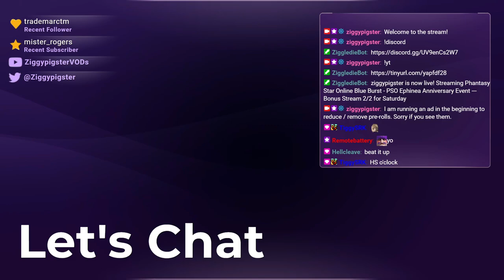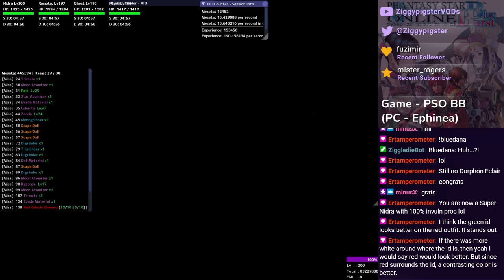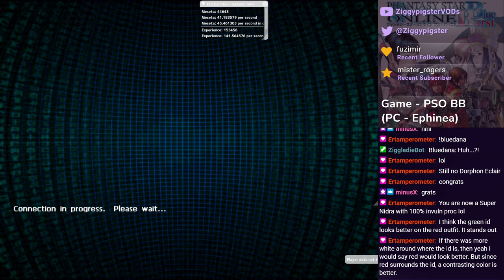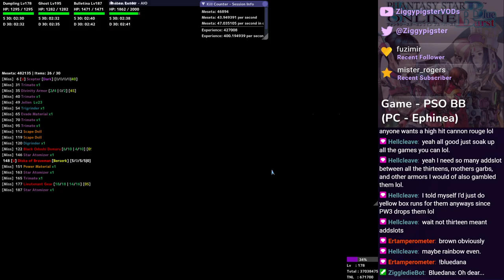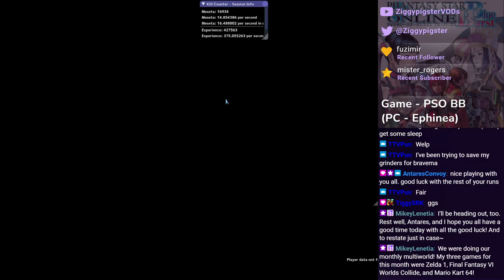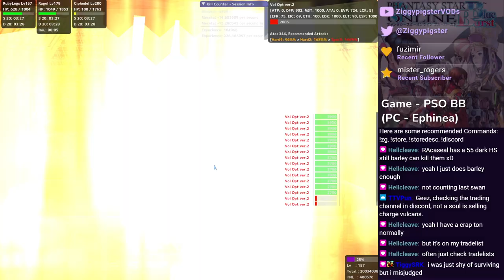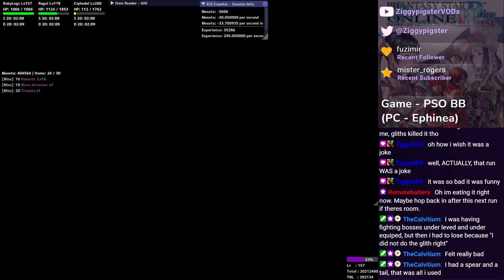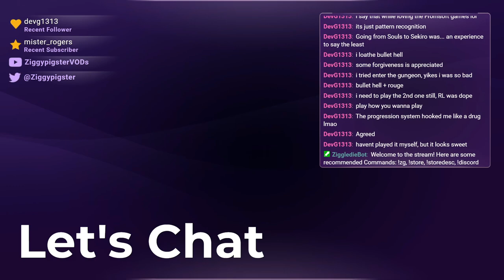PSO Ephinea - 2024 Anniversary Event: Mostly TTF (Part 32/x)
Featuring: HellCleave, Murphy540, RemoteBattery, HellCleave, TiggySRK